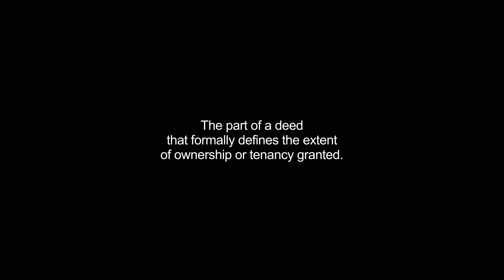habendum video Dictionary meaning and pronunciation